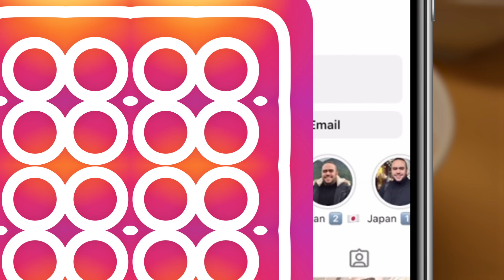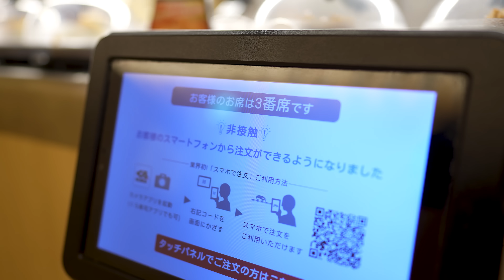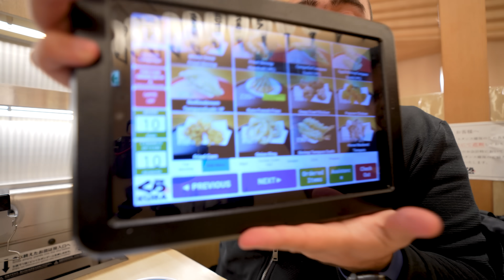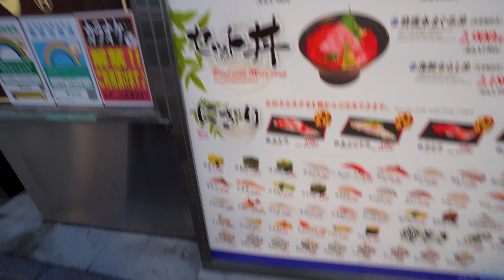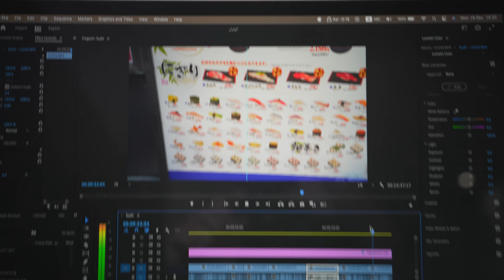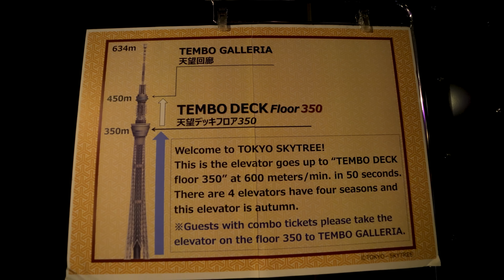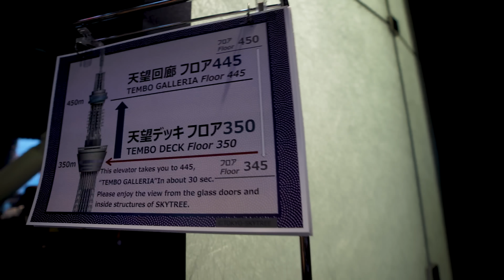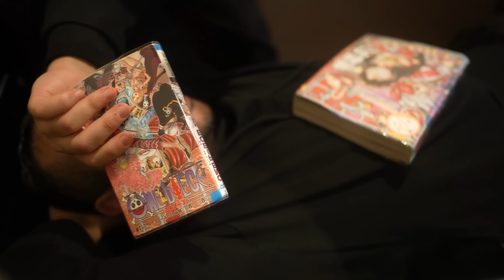اول مرة اكل سوشي في اليابان + طوكيو سكاي تري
اول حلقة في كوكب اليابان - و حلقة النهاردة عن السوشي وعن طوكيو سكاي تري
في الحلقه ديه بحاول استكشف اكثر عن الاكل في اليابان وخصوصا السوشي
و في الحلقات القادمه هنستكشف حجات جديدة اكثر
- بحب اتعلم
- بحب الاكل
- بتفرج على انمي
- بعشق الجيم
- غامض
- بخاف من .
الاسم ؟
عمرو شريف
العمر ؟
1994 احسب انت بقى
الشهادة الجامعية ؟
هندسة قسم ميكاترونكس
الكاميرا ؟
 Sony a7siii + Lenses 16-35 + 24
Canon 80D + Lense 10-18
Canon g7x (بايظه)
برنامج المونتاج ؟
Adobe Premiere
الحالة الاجتماعيه ؟
متزوج
فصيلة الدم ؟
O+
ناوي على ايه الفترة الجاية ؟
كل خير ان شاء الله